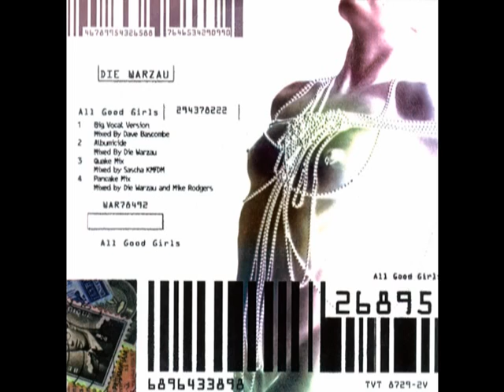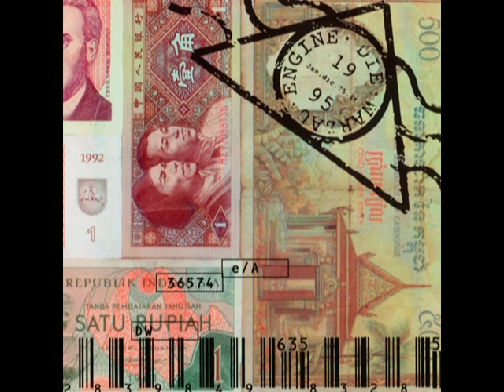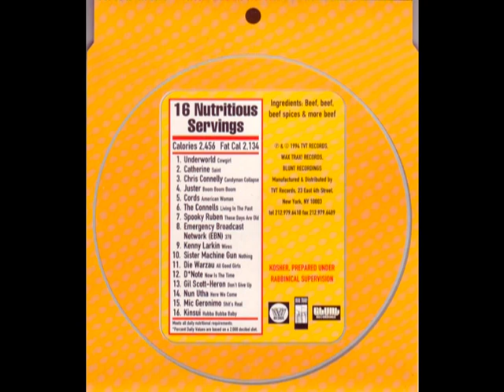Die Warzau - All Good Girls